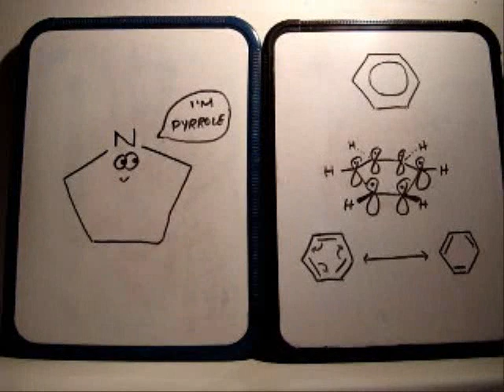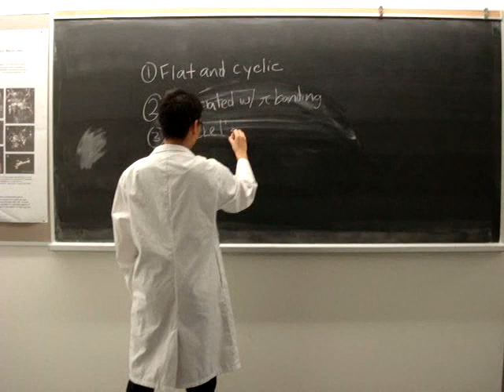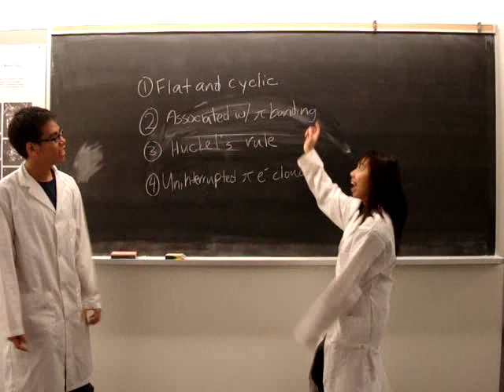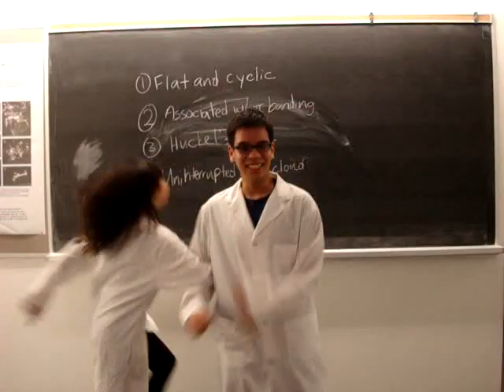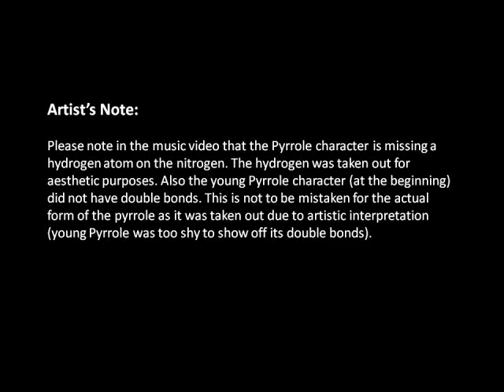Party in the Ring Right Now (Official Music Video)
Continuing on to our Ogranic Chemistry themed Music Videos, is our "Party in the Ring Right Now"! This is a educational parody of Miley Cyrus's "Party in the USA". Enjoy! Comment! and Share!

Male Vocalist: Will de Vega
Female Vocalist: Amy Tran
Cameraperson: Ha Nguyen

Lyrics by: Will De Vega and Amy Tran
In dedication to Students and Faculty of Organic Chemistry!

First Verse  Planar
Spinning around mah electron cloud
With my hybridized ca-rbons
Welcome to the land of aromatics (woah)
Am I gonna fit in?

Hybridizations
Of sp2, not sp3
Theyll ensure that my structure is 2D
I got to be planar
Cause thats one thing that matters

My ring structure is a little bit different
Is it wrong to be a heterocyclic?
Gotta prove I got resonance
And my bonds lengths are e-qual
That my angles are equal
And that Im chemically stable

 Chorus 1 - Awesomeness
To be aromatic
There are four things, you gotta follow right away
Be a flat cyclic ring, all associated with pi bonding.
Follow Hückels rule and un-interrupt the pi electron clouds
Yeah..its a party in the ring right now.

Second Verse  Pi Electrons
Into a round bottom flask I go
Everybodys looking at me now
Like, Whats that ring with nitrogen?
You probably shouldnt be around

My pi electron cloud was never interrupted
Above or below me is what I said.
I just remember Hückel
And itll get me out of trouble.

4n + 2 pi electrons
Will show that I belong
Cause I can share these electrons in my cloud
And form a stable ring
With properties of benzene
And not like a lame alkene

 Chorus 1 - Awesomeness
To be aromatic

Bridge  Heterocyclic Compounds
After looking at all of this
I am oh so aromatic
Dont let carbon get in the way
Cause you can be something else and be Okay

 Chorus 1 - Awesomeness
To be aromatic

Chorus 1 - Awesomeness

To be aromatic
Yeah..organic chemistry will tell you how.

Artist's Note: